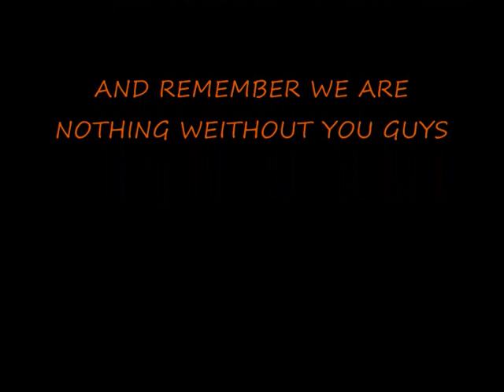JFK Conspiracy Tape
The Future - The Killing Of A President Cassette Demo Rare